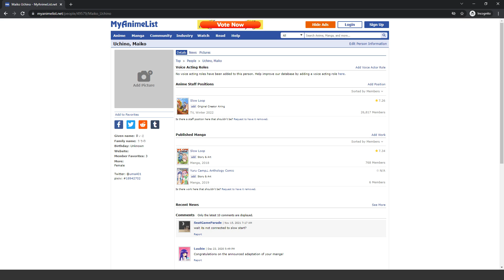At Least Her Name Isn't As Bad As Ao-Chan's... | Slow Loop, Ep. 2 Review